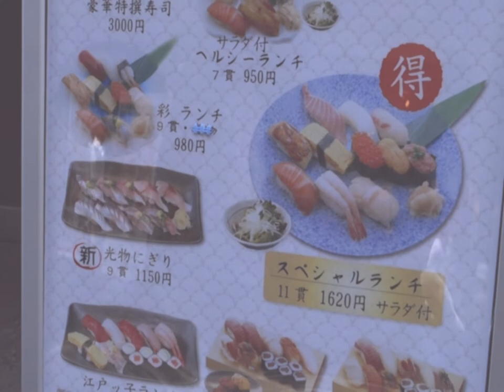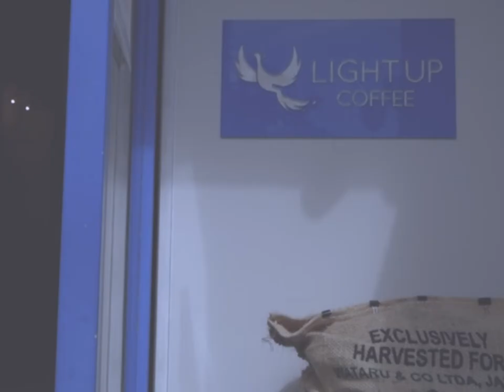SOUND OF STARGAZER - Safe Place (Tokyo Vlog)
SOUND OF. STARGAZER - Safe Place
Composed and Produced by SOUND OF. STARGAZER
Drums recorded by Ginn Sentaro

Editor and Colorist by Phobjer
Graphic Design by Pimmada Witayaweerasak

All tracks recorded at Minerva Recording Studios
by Siwaroj Jittanniyompanit

Safe Place lyrics:

You fall from the sky.
I can see the pain in your eyes.
Time will change your mind.
You never see it if you never try.

Things come through and time will make it fade away.
I will be your safe place tonight.

There’s nothing to hide.
You’re gonna be just fine.
It’s gonna be alright.
Cause you’re by my side.